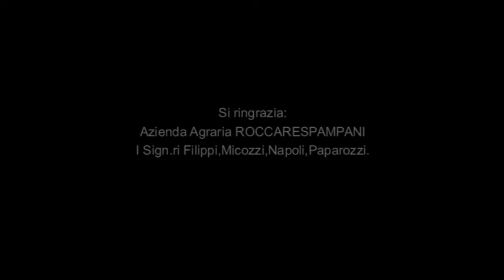TERESA RAGONESI - PRENDERE IL TORO PER LE CORNA - ARTE CONTEMPORANEA/site specific - FOTO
ASSOCIAZIONE OPERATORI CULTURALI FLAMINIA 58-GALLERIA BRUNO LISI

Comunicato stampa

Sede AOC F58-GALLERIA BRUNO LISI
Via Flaminia 58- Roma ( trasporto: metro A fermata Flaminio )
Artista TERESA RAGONESI
Titolo PRENDERE IL TORO PER LE CORNA - ARTE CONTEMPORANEA/site specific
A cura di PAOLA MALE'

Inaugurazione lunedì 3 dicembre- ore 18.00
Periodo espositivo dal 3 dicembre al 7 dicembre
Orario 17,00-19,30 escluso sabato e festivi

Da sempre simbolo di forza ancestrale, il toro possiede anche la caratteristica principale del faccia a faccia: l'artista Teresa Ragonesi accetta la sfida. Le corna segnano il filo di una narrazione che diviene simbolo di radici, questo richiamo ancestrale è capace di visualizzarsi attraverso la sua opera.

Ritroviamo l'amazzone capace di scagliare la freccia del desiderio, capace a sua volta di conficcarsi nel bersaglio della realtà, utilizzando come mezzo la velocità del gesto che percorre le emozioni. Per questo l'artista affronta situazioni difficili, legate al suo stato d'animo, utilizzando la caratteristica principale del faccia a faccia con se stessa.

E' come se virtualmente, impugnasse le corna per difendere e offendere l'energia creativa, associata al pensiero, che, le permette di giungere ad una sincronia armonica.

La coscienza artistica si evolve e giunge ad una consapevolezza di 'se' come artista, passando attraverso il proprio super inconscio, riesce ad oltrepassare la propria coscienza, per giungere all'io creativo utilizzando così i sensi spirituali e materiali che, fondendosi, permettono alla sua identità artistica di emergere.

Razionale ed analitico l'emisfero sinistro, intuitivo ed emozionale il destro, si fondono nella consapevolezza di elevare la propria coscienza ad una creatività capace di convivere con regole ed emozioni. L'artista utilizza così i sensi spirituali e materiali, fa emergere la propria identità creativa attraverso l'energia positiva guidata dal pensiero creativo e quindi dalla mente. Il gesto permette alla parte animale, sede di emozioni ed energia di raggiungere, possedere e fare proprie le qualità telepatiche e la capacità di percepire gli elementi.

Questa nuova consapevolezza di se, guida l'artista a conoscere ed integrare questa parte fondamentale che segna il tramite tra inconscio, desiderio e realizzazione dell'opera.

Paola Malè